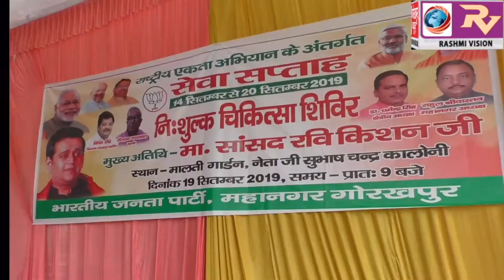प्रधानमंत्री के जन्मदिन के अवसर पर चलाये जा रहे सेवा सप्ताह के अंतर्गत लगाया गया निःशुल्क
प्रधानमंत्री के जन्मदिन के अवसर पर चलाये जा रहे सेवा सप्ताह के अंतर्गत लगाया गया निःशुल्क स्वास्थ्य शिविर,सांसद रविकिशन ने फीता काट कर किया शिविर का उद्घाटन, कहा जरूर करायें अपना इलाज, नहीं बरतें लापरवाही